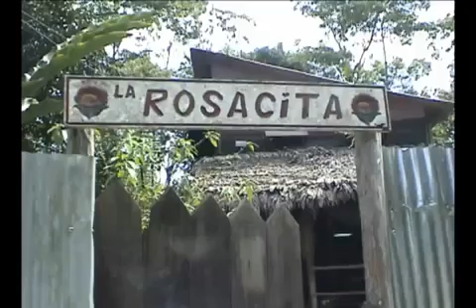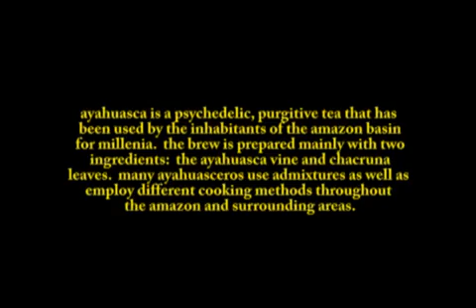The Gringo Shaman Part 1/3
Originally downloaded from shamanictour

Join us as we venture to a land of plant gnosis, witchcraft and songs that are said to heal. This is the story of Ronald Wheelock, a man who dared to dream an impossible dream and succeeded at making it a reality. As the rainforests are being leveled and the indigenous peoples relocated to the city, it is up to people like Don Ron to keep the flame of shamanism alive so that future generations know more about the power of medicinal plants and the sacred context in which they thrive. Our world just might depend on it.

A film by Matthew Vincent and Mendel Kaelen